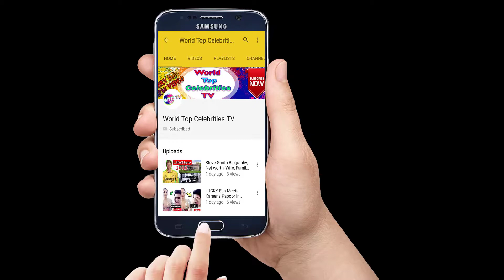➤ Cristiano Ronaldo vs Justin Bieber | Transformation From 1 To 33 Years Old |2018 |Celebrities TV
Cristiano Ronaldo vs Justin Bieber | Transformation From 1 To 33 Years Old |2018 | World Top Celebrities TV

🔴 ➤➤10 Popular Bollywood Celebrities BEFORE & AFTER Plastic Surgery Worst Ever !

🔴 ➤➤10 Celebrities Who Will Marry In 2018

10 Bollywood Actresses Who Slept With Producers To Kick Start Their Careers,
5 Bollywood Actresses Who Slept With Producers,
7 Bollywood Actresses Who Slept With Producers,
Bollywood,Actresses,Who,Slept,With,Producers,
Shilpa Shinde Slept With Producers ,

bollywood actresses who slept,
bollywood actresses,

🔴 ➤➤My Next Video :
 priya Prakash Varrier Lifestyle,Family,info
Hazal Kaya Lifestyle,Age,Height,Family,Biography
Matty B Lifestyle,Family,GirlFriend
Mia Khalifa Lifestyle,Family,info
Mark Zuckerberg Lifestyle,House,Family
Keerthy Suresh Lifestyle,Family,House,info
Bollywood Actress Handsome Husband
Manjot Kalra Lifestyle,Family,Biography
Pakistani 10 Cricketers Beautiful Wife
INDIAN 10 Cricketers Beautiful Wife
Shubman Gill Lifestyle,Family,info
Millind Gaba Lifestyle,Family,Cars
Guru Randhawa House,Family,Cars
Hardy Sandhu Lifestyle,Family,Biography
Kartik Aaryan Lifestyle,Family
Nushrat Bharucha Lifestyle,House,Family
Shilpa Shinde(BiggBoss11 WINNER) Lifestyle
Mahira Khan Lifestyle,Family,House
Rowan Atkinson(Mr.Bean) Lifestyle,Family
Faisal Khan Lifestyle,Girl Friend
Bir Radha Sherpa Lifestyle,Family
Dilip Kumar Lifestyle,Biography
Sunil Grover Lifestyle
Jr NTR Lifestyle,Wife
Remo D'Souza Lifestyle,House,Family

*** ANTI-PIRACY WARNING ***
This content is Copyright to KIBRIA News. Legal action will be taken against those who violate the copyright of the following material presented!